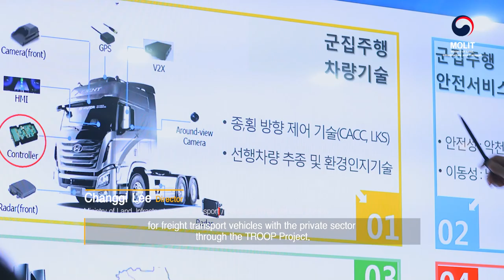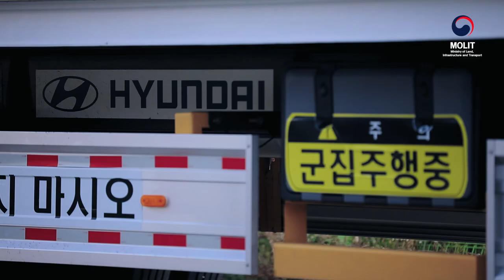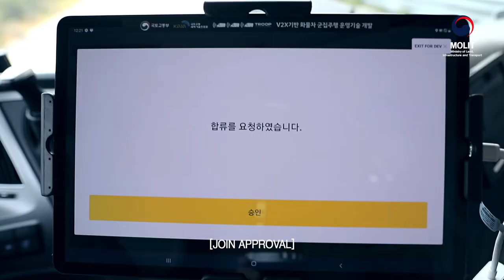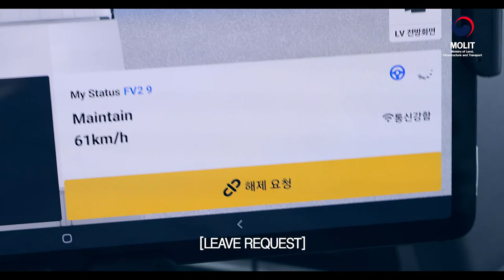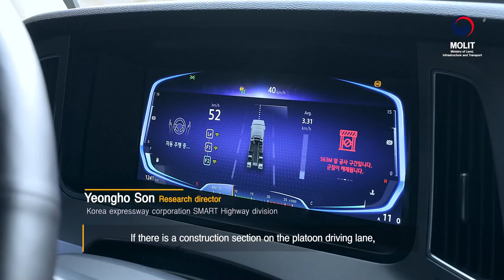Connected Automated Vehicle Technology - Truck Platooning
Platooning system that Hyundai Truck&Bus XCIENT is equipped with is an advanced prototype of future mobility.
This future technology features save fuel consumption, reduce driver's fatigue and keeping the road situation safer.